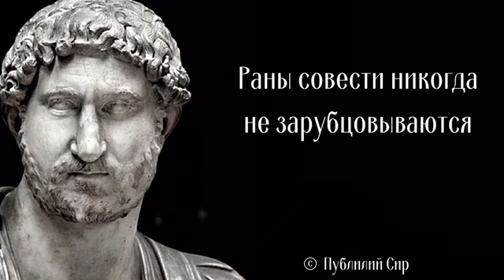Публилий Сир Лучшие цитаты и афоризмы Цитаты со смыслом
Публилий Сир - римский поэт эпохи времен Цезаря и Августа, прославившийся как автор мимов - так назывались короткие сценки-зарисовки, описывающие бытовую сторону жизни общества. Биография Публия известна лишь в виде единичных сведений о нем, не являющихся исторически достоверными.
Известно, что жил он в I веке до н. э., по некоторым данным, родился приблизительно в 85 г. до н. э.